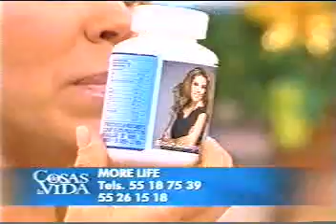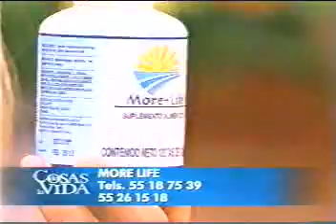MI HIJO SE CASÓ CON UNA ARPÍA 2/3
PROGRAMA DE COSAS DE LA VIDA TRANSMITIDO EN LA CIUDAD DE MEXICO POR AZTECA TRECE DE LUNES A VIERNES A LAS 19:00 HORAS, Y LOS SÁBADOS A LAS 15:30 HORAS, CONDUCIDO POR LA SEÑORA ROCÍO SÁNCHEZ AZUARA.